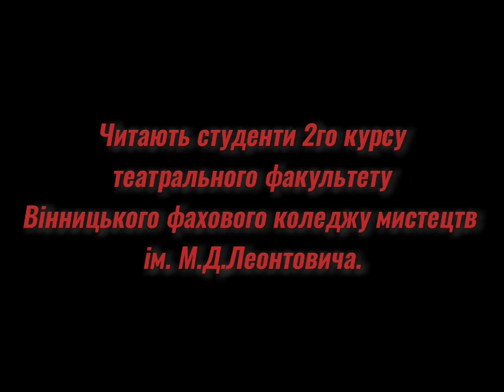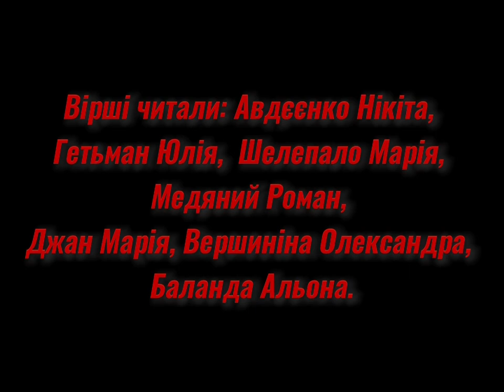Поетична композиція "Незламна Україна" студентів театрального відділу ВФКМ ім. М.Д Леонтовича